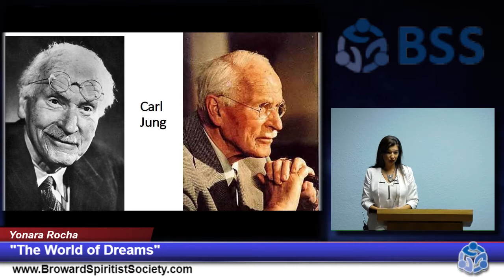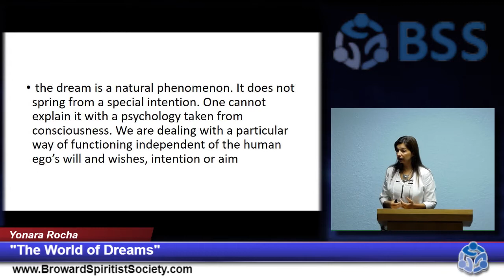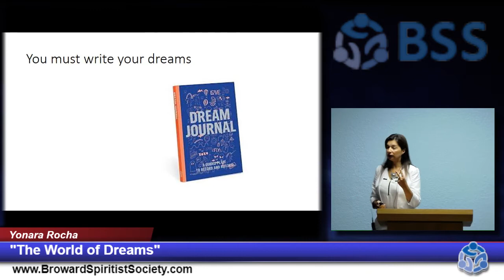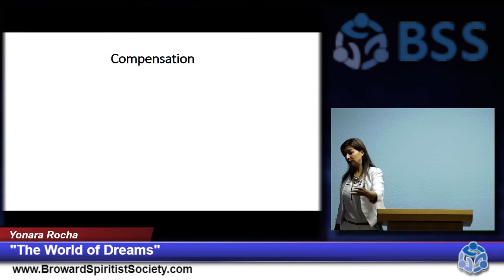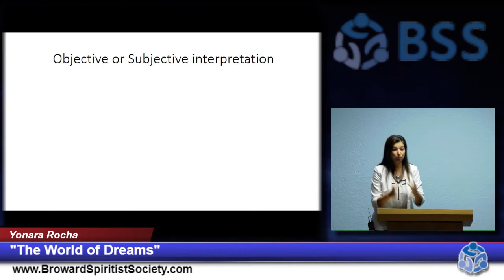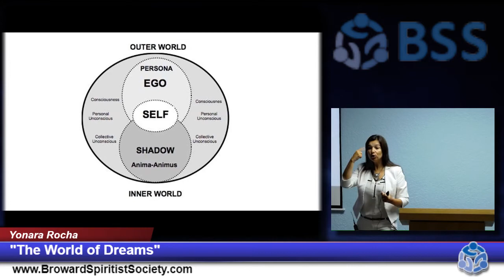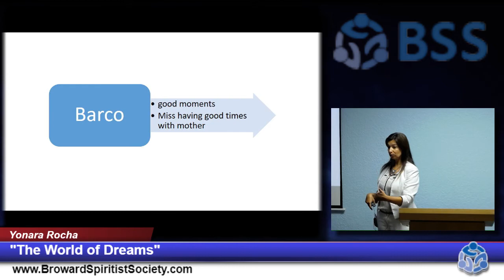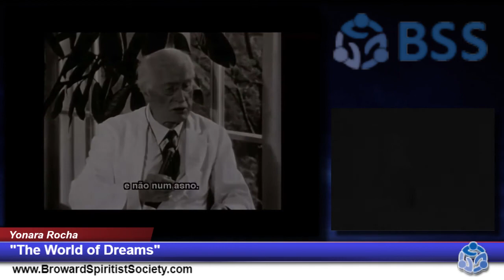Yonara Rocha - the world of dreams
Spiritist Lecture by Yonara Rocha